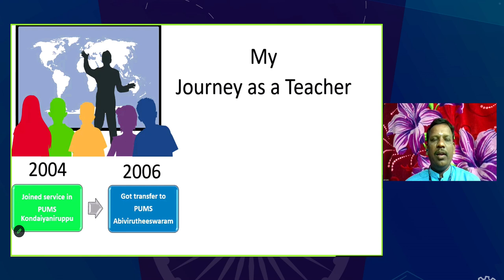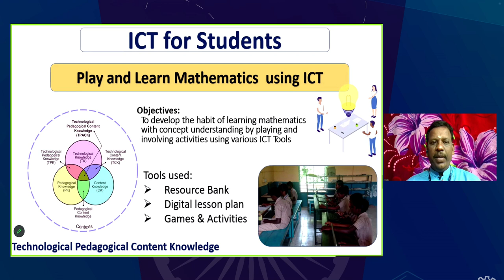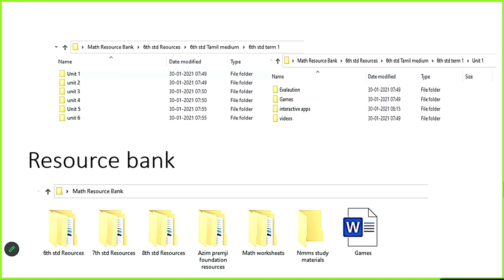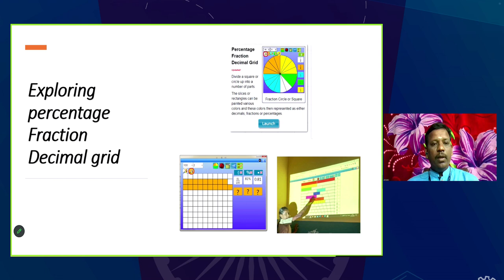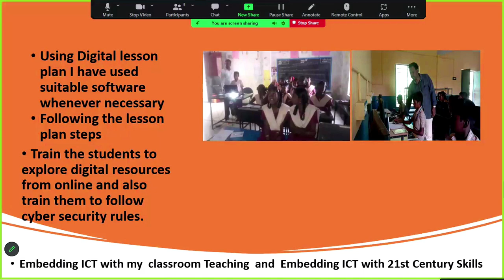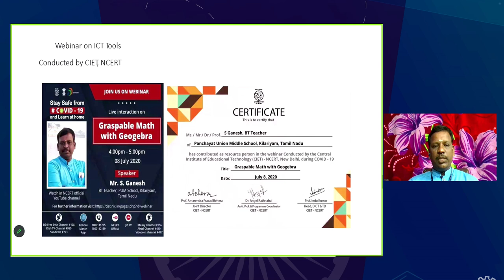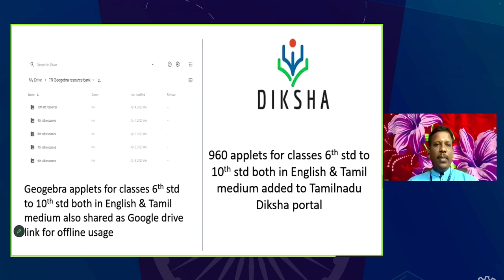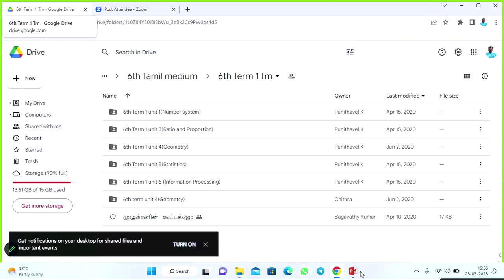Webinar: Journey of National ICT Awardee Teacher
Journey of National ICT Awardee Teacher

The webinars may be viewed on:

1. DD Free dish channel #128

2. Zee Dish TV Channel #950

3. Tata Sky Channel #756

4. Airtel TV Channel #440

5. Videocon Channel #477

6. Jio TV Mobile App